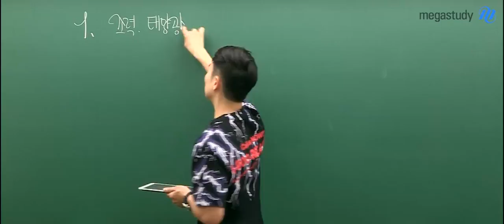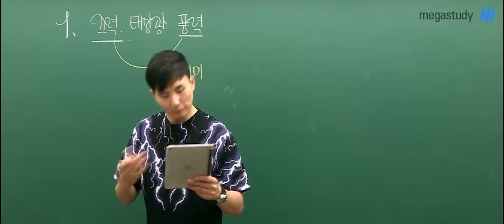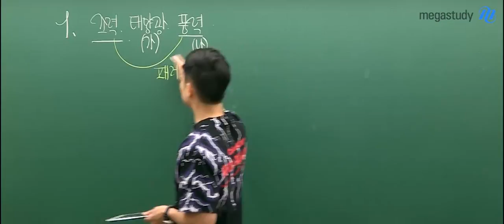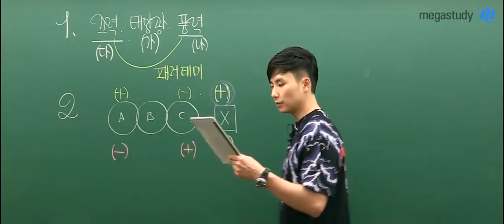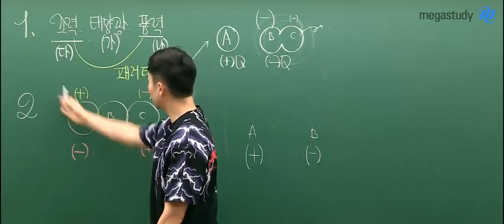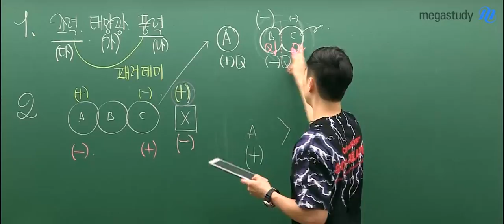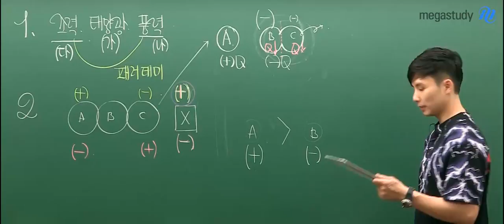[메가스터디] 물리 강민웅쌤 - 6평 물리Ⅰ 해설강의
강민웅 쌤의 6월 모의고사 물리I 해설강의

강민웅 선생님이 궁금하다면?